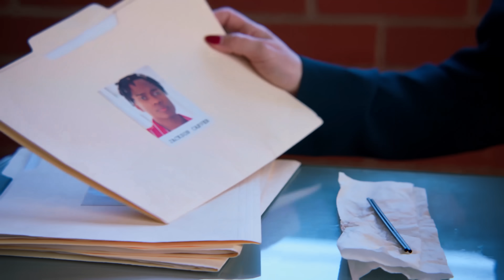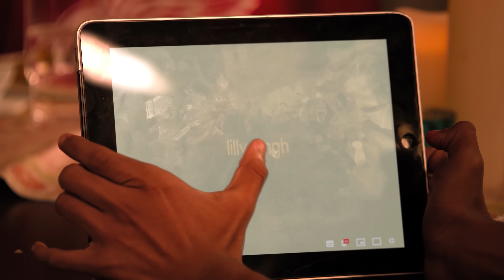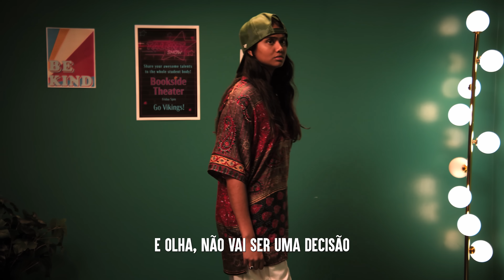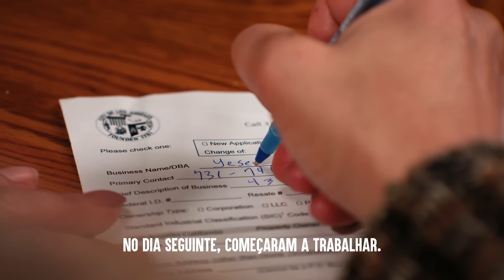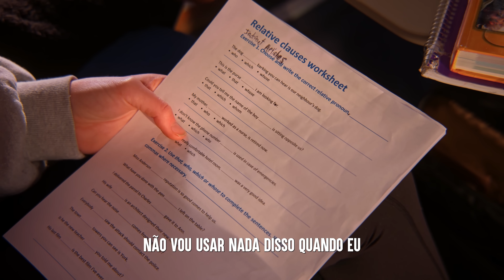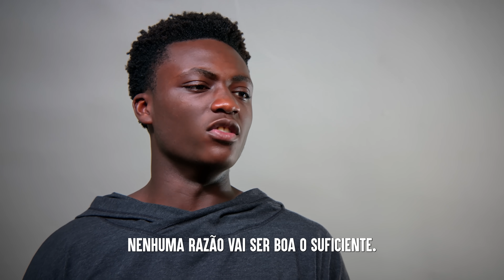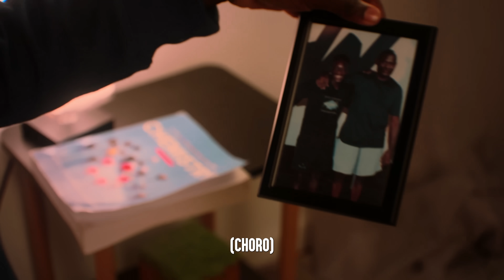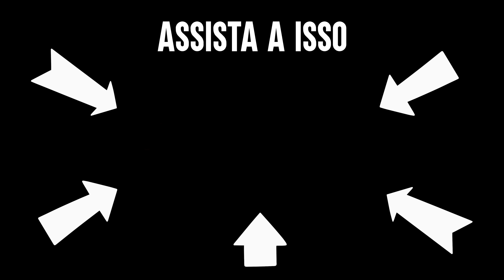Heróis Da Escola Ajudam Crianças A Enfrentar Valentões | Dhar Mann Studios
⚑ LOJA EXCLUSIVA! ⚑

CAPÍTULOS:
00:00         Heróis Da Escola Ajudam Crianças A Enfrentar Valentões
02:25:18   Vídeo Recomendado Para Assistir